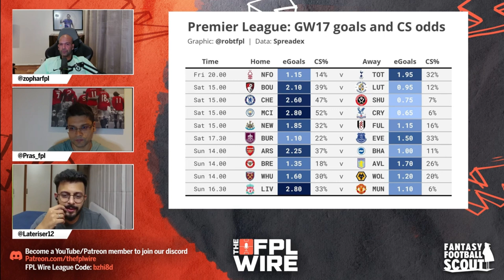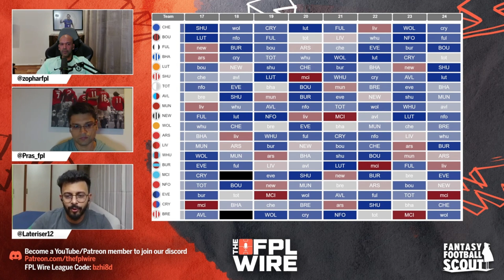FPL Best Wildcard Draft Gameweek 17| The FPL Wire | Fantasy Premier League Tips 2023/24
In this FPL Gameweek 17 video, Pras, Zophar and Lateriser discuss the best Wildcard planning based on Haaland's injury status and how to plan for Asia Cup and AFCON coming in the future.

Become a Fantasy Football Scout Member

FPL Managers Lateriser12 (Top 200 x 3), Zophar666 (Top10k x 7), Pras (Top 10k x 4) discuss the Fantasy Premier League (FPL) on a weekly basis hoping to give you all the insight, information, FPL Stats and banter you need to make your FPL decisions.

🎬Intro By:
Kaarvaan Pictures Social Media Properties (Aman Shah)

🎨Animated By:
Falgun Busa